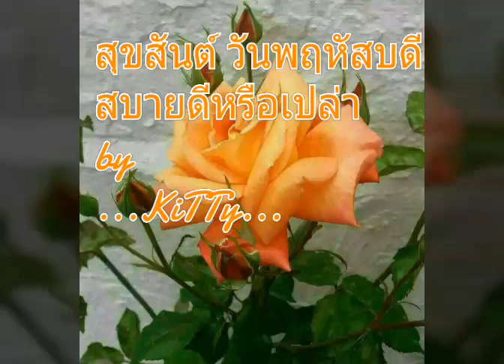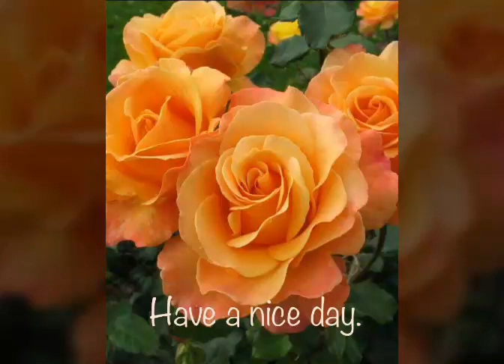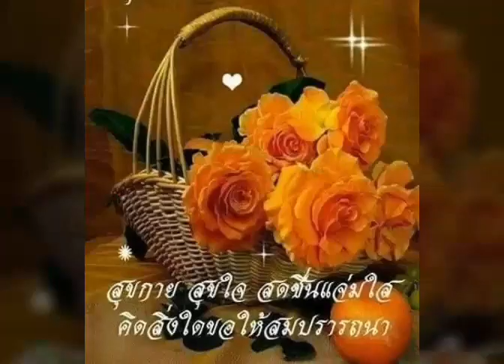ฟังเพลง พร้อม ภาพสวยๆ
Created by...KiTTy